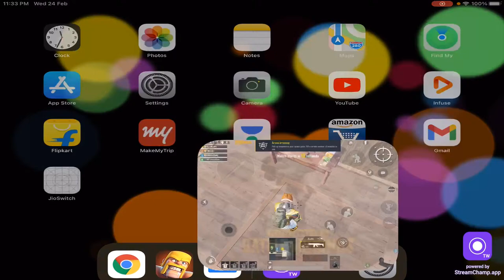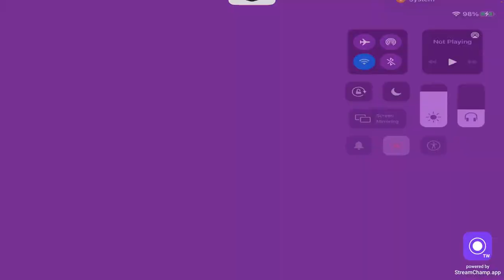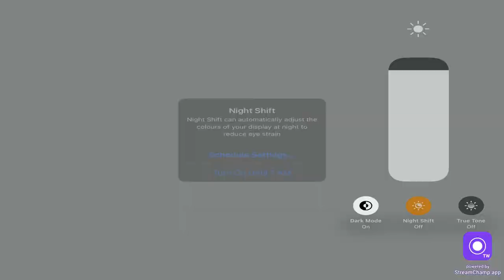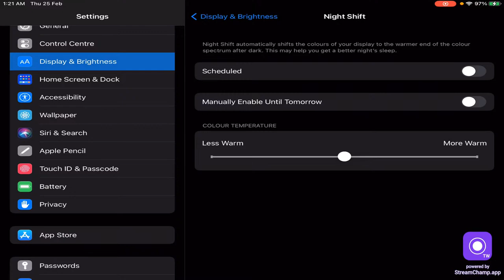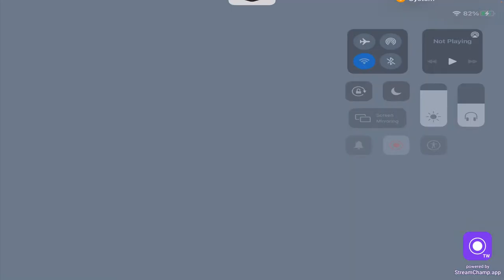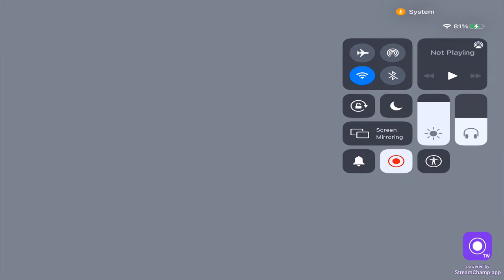Road To 100 Subscribers | PUBG MOBILE LIVE with i pad mini 5 | Squad RUSH Yt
PUBG MOBILE  LIVE with i pad mini 5
Device :- I Pad Mini 5